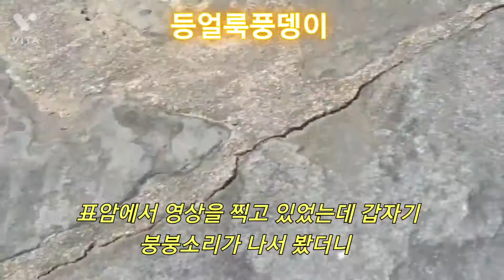개미에게 죽을뻔한 등얼룩풍뎅이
이름은 얼룩이라고 지어주었습니다